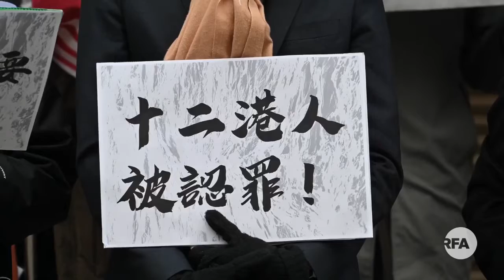民進黨 : 台港唇齒相依 促政府規範法則加強力度援助港人